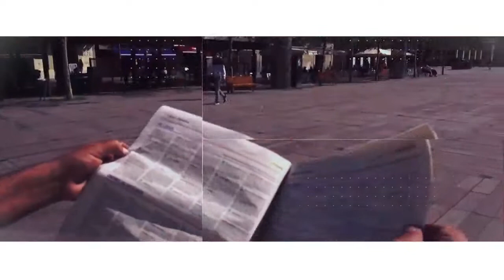La Rambla 19-3-2021